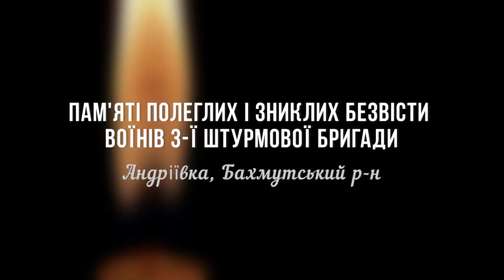ПАМʼЯТІ ГЕРОЇВ. Вірш: Тетяна Сичова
Пам'яті полеглих і зниклих безвісти воїнів 3 ОШБ: Миколи Кирди, Дмитра Алексеєва, Даниїла Сичова та Сергія Страшка.

Є чати у війни жорстокі…
Сини та Доньки ясноокі
із них всміхаються до вас…
Для них вже не існує час…
Їх душі світлі та глибокі
були замало з нами років,
та стали вічними для нас.

Тетяна Сичова
Читає: Марія Гончар
Музика: Любов Лукіна